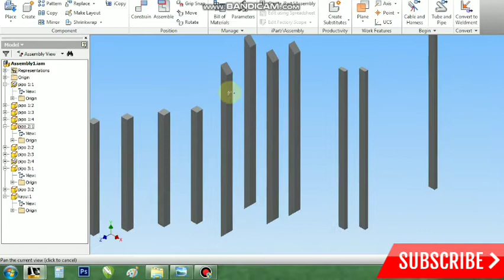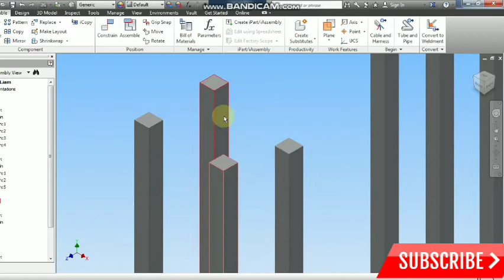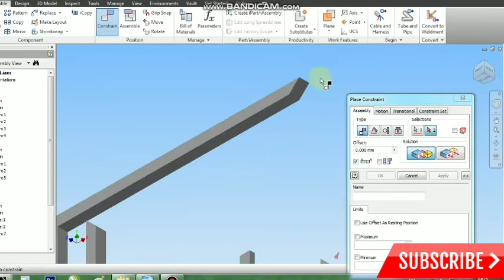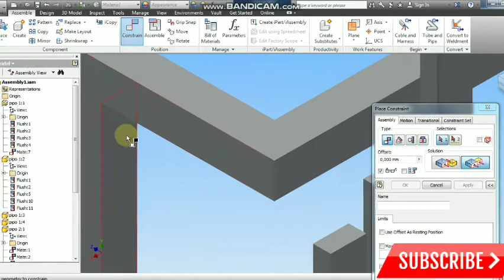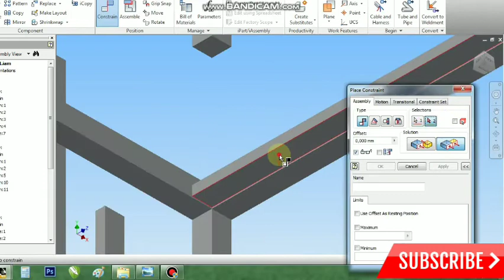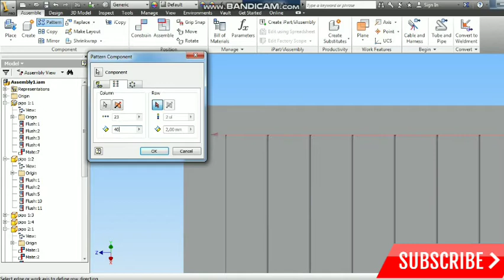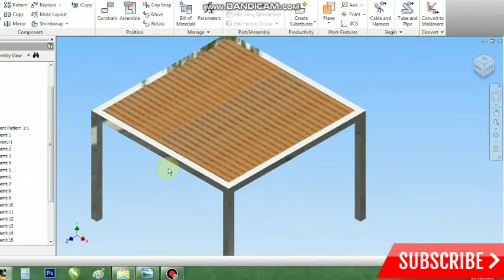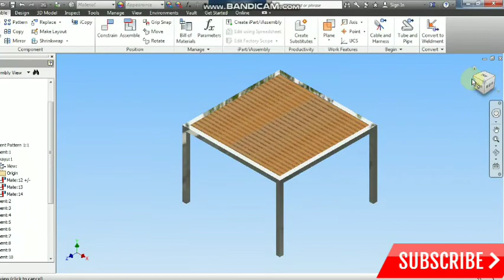Autodesk Inventor | Design Furniture / Desain mebel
Mendesain furniture sederhana dengan detail perakitan.